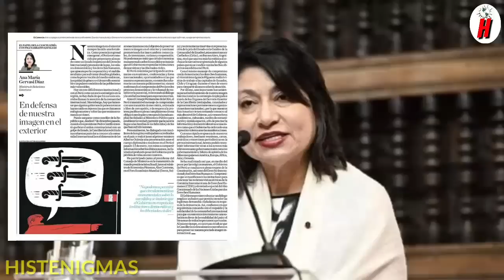CHILENOS M0LESTOS con su Pdte BORIC por NO CRITICAR a M4NIFEST4NTES de PERÚ ¡DE EST0 N0 HABLAS!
En Chile se sigue hablando del tema de su presidente  Gabriel Boric en la celac y las declaraciones que dio en esta cumbre sobre los temas internos del Perú asi como la canciller peruana respondio de gran manera a las declaraciones de estos mandatarios de estos paises. Los chilenos no estan conformes con las palabras de su mandatario sobre Perú y esperan que tambien se pronuncie sobre los bloqueos en ese pais y asi saber que opinion tiene. Por otro lado la canciller peruana Ana Gervasi tambien declaro sobre lo que pasó en la cumbre en la celac con los mandatarios y como pudo responder de gran manera sobre la situción de Perú.